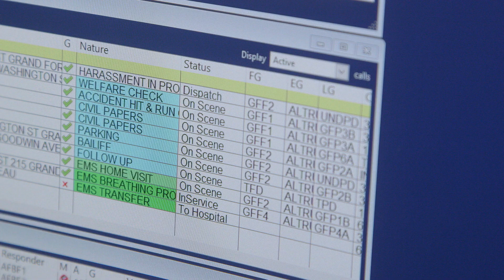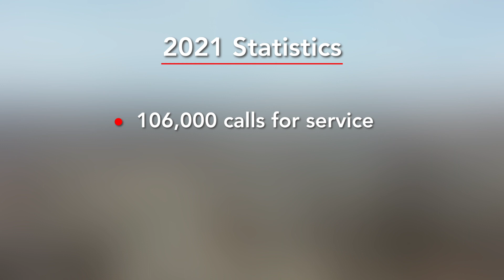Grand Forks PSAP Dispatchers Appreciation Week